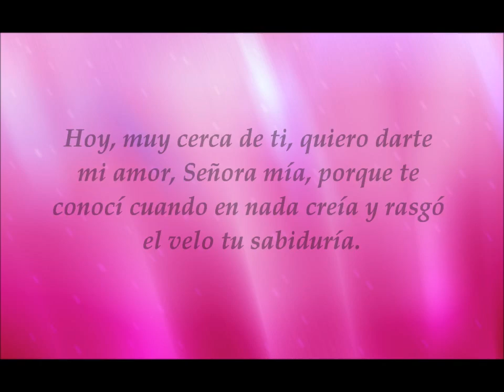SOLEMNE BAJADA DE LA IMAGEN DE LA INMACULADA CONCEPCIÓN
MARTES 29 DE NOVIEMBRE:

• Hs. 20:00 Solemne bajada de la imagen y Santa Misa.
• Hs. 21:30 Homenaje a la Virgen Inmaculada a cardo de las academias de danza.

PARROQUIA CATEDRAL.